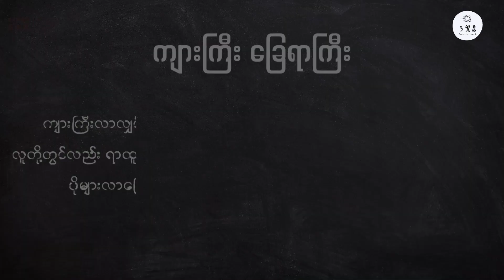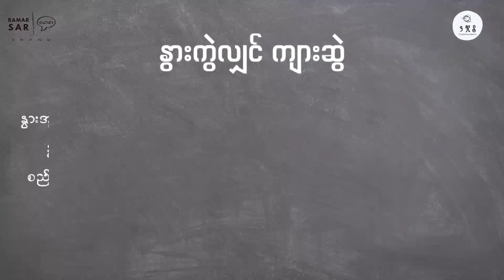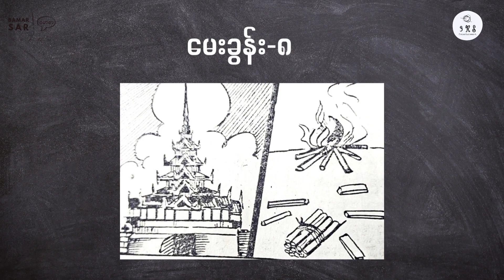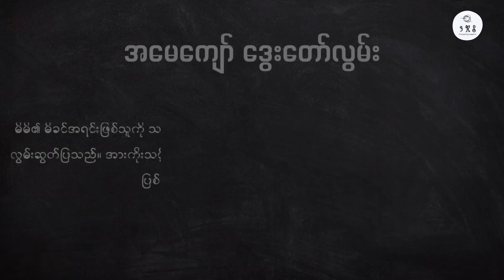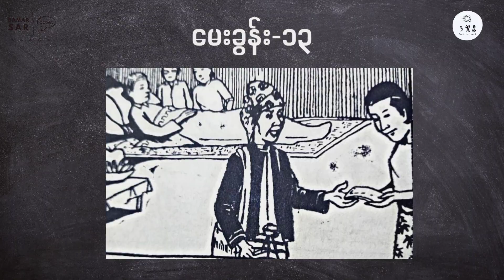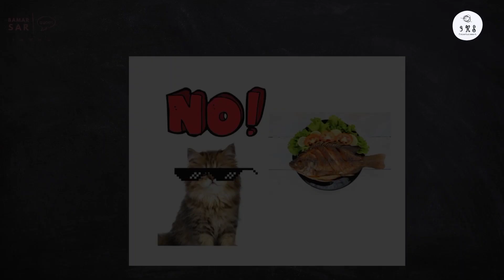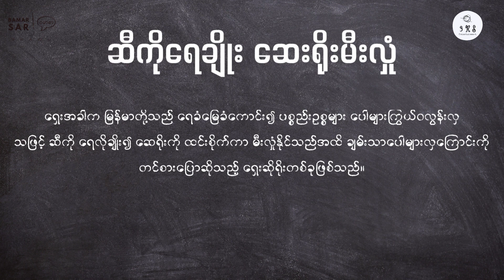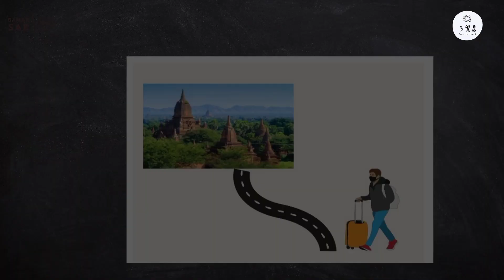ပုံတွေကြည့်ပြီး စကားပုံမှန်းရသောအခါ (Guess it Epi-8)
ဗမာစကားပုံတွေတကယ်ကျွမ်းရင် ပုံမြင်တာနဲ့ တန်းဖြေနိုင်လား စမ်းကြည့်လိုက်တော့လေ။

If you are a master of Burmese proverbs and saying, take this quiz and have fun together.